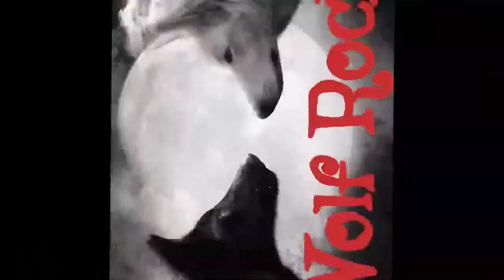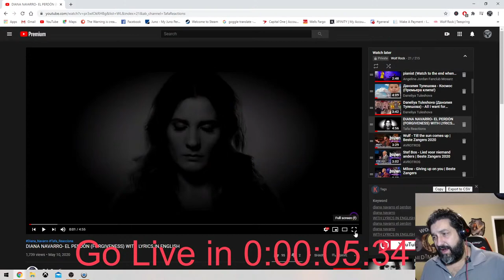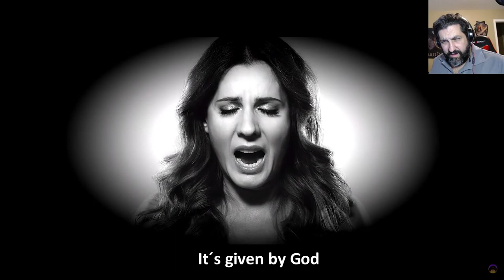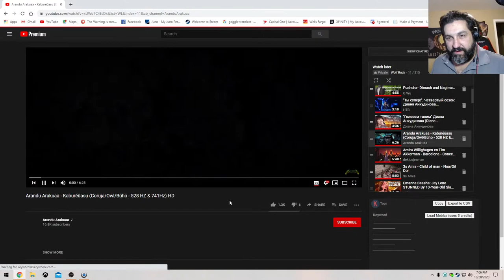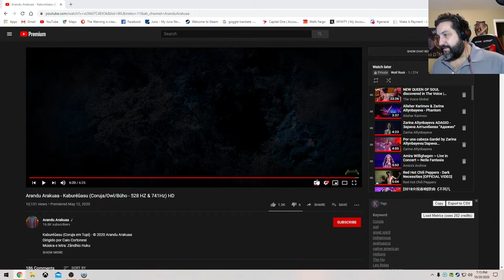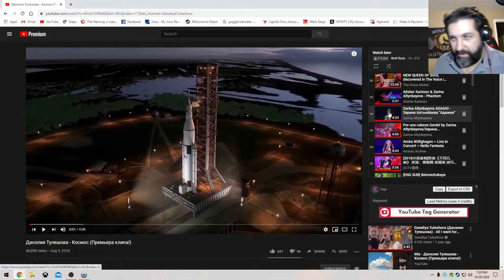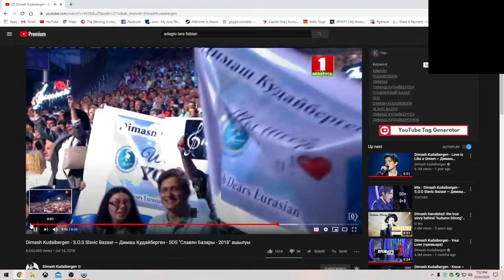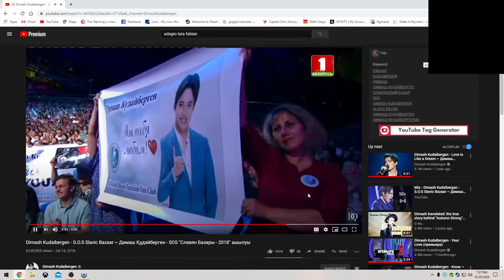Wolf Rock Live Stream